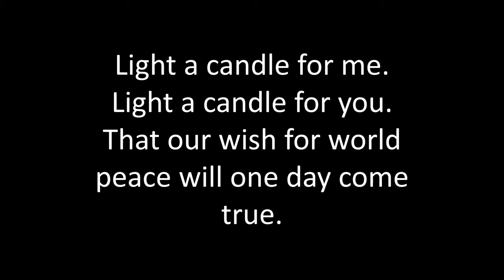Light a Candle for Peace (Karaoke) ALL